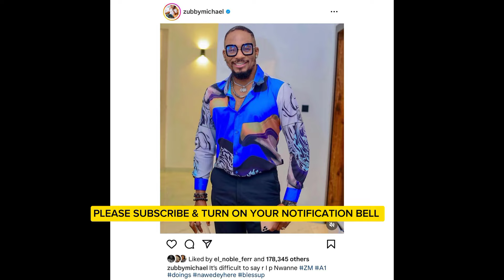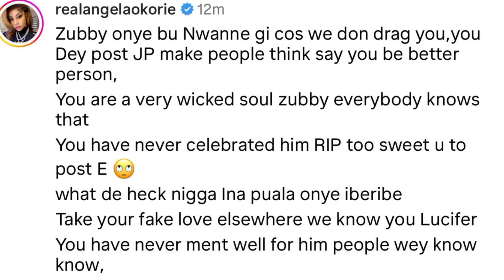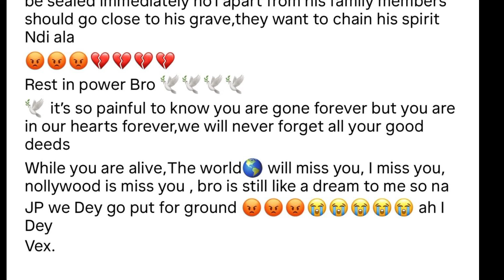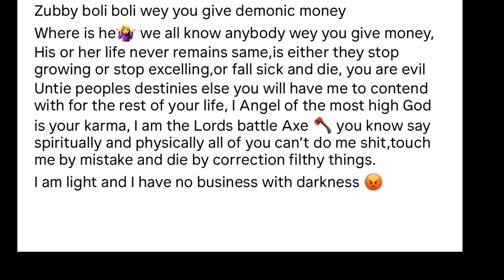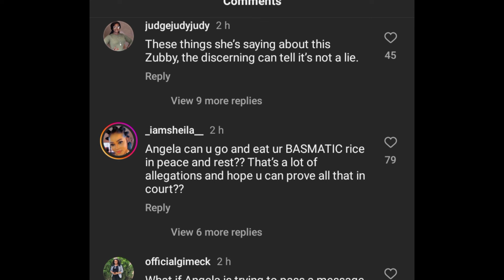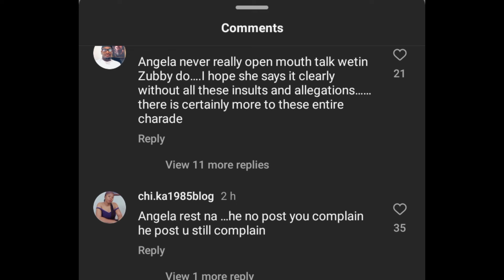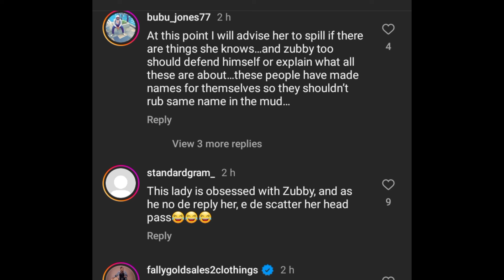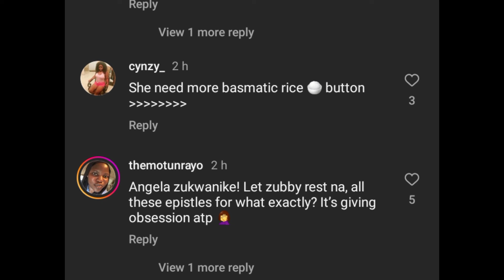Anybody Zubby Micheal gives money fall sick and dìe Angela okorie exp0se more Zubby mourns jnr pope